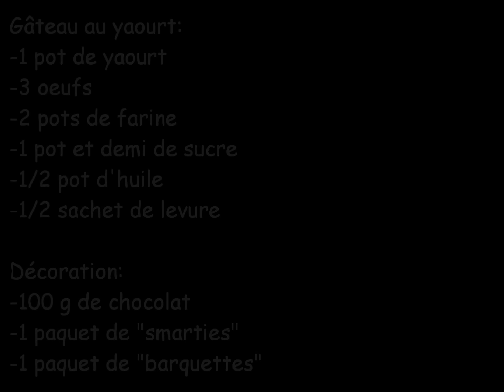Gâteau "poisson" au yaourt - GATEAU D'ANNIVERSAIRE - LA BOITE A RECETTES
Je vous propose de réaliser un gâteau d'anniversaire en forme de poisson. Cette recette est très facile et vos enfants pourront vous aider à la réaliser de manière très ludique.
A vos tabliers... ;)

N'hésitez pas à partager si cette vidéo vous a plus ;).